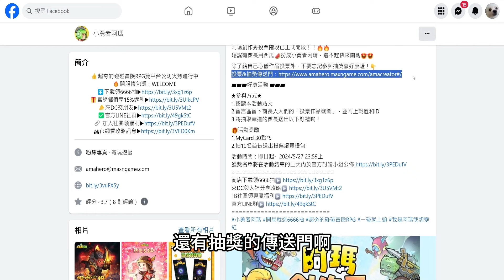小勇者阿瑪 黑暗之門最強陣容搭配攻略+2024最新全禮包碼+兌換碼序號+瓜分十萬鑽石禮包&點數福利 | 藤藤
🔷自我介紹🔷
大家好我是藤藤，目前會分享手機遊戲的遊玩過程以及禮包碼序號和兌換碼分享

🎁禮包碼序號:🆕
1MONTH
AMATOP1
APPSTORE
DC3000
Line666
VIP666
VIP888
Welcome
XYZAM666
XYZAM888

錄影軟體:Movavi
剪接軟體:DaVinci Resolve
封面製作:Photoshop